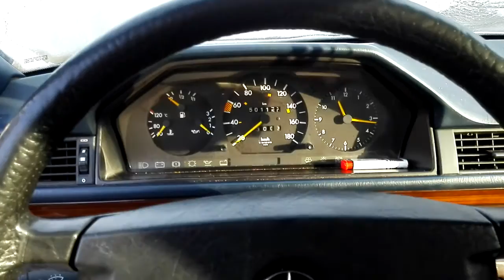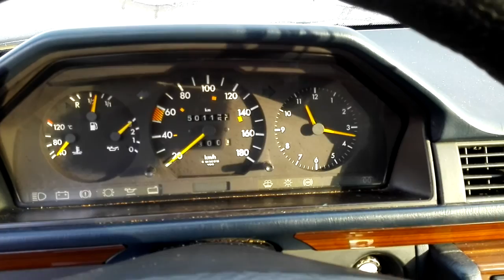Kaltstart 200TD - OM601